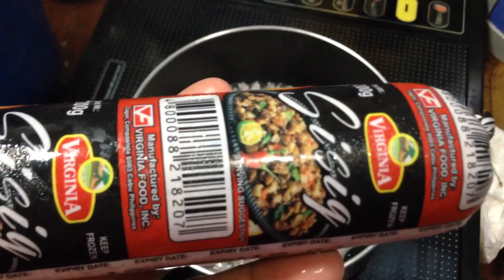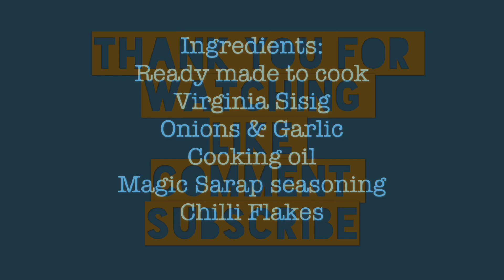LUTONG BAHAY NA SISIG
My home made SISIG.
INGREDIENTS:
GARLIC
ONION
CHILI FLAKES
OIL
SOY SAUCE
VIRGINIA SISIG